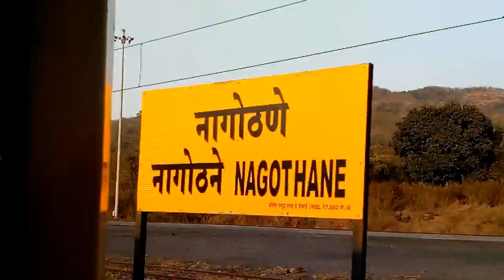Trains in India | Konkan Railway : A short Journey from Diva to Khed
How is the western coastal part of India? A journey through the train. Though it is described as a Western coastal plane area, in Maharashtra region, it is not that plane. Rather highly hilly area. One can observe great hill forts like, Shree Malang gad, Karnala, Irshalgad, Prabalagad, Manikgad, Sagargad, Raigad etc. during this enjoying journey. Evergreen forests, mango and coconut trees, Rice cultivation, lakes, rivers, creeks, highways and houses are observed during this journey.